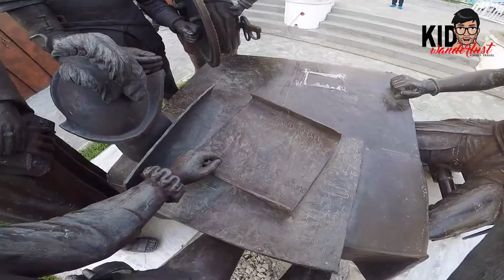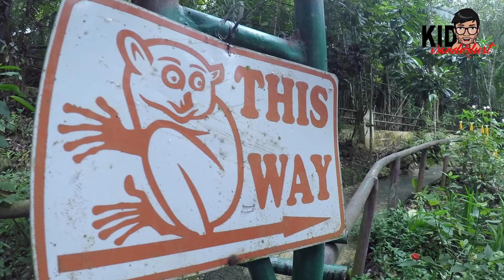S1|VLOG 26.0 Bohol, Philippines pt.1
Season 1 | VLOG 26.0:
Bohol, a province just adjacent to Cebu. Part of Central Visayas Region which is known for its Chocolate Hills and the smallest primate the Tarsiers.

From Cebu City down to southern part to Dumaguete, took the ferry to Siquijor and now to Bohol, our last stop.

Join us in exploring Bohol in a 2-part adventure.

Part 1 - Explore the provincial capital, Tagbilaran City.
            - Travel to Carmen for the Chocolate Hills.
            - Quickstop to Loboc to visit the devastated Loboc Church.
            - Meet the smallest primate in the world, tarsiers.

Part 2 - Seek for adventure in Danao.
            - Experience one of the world's highest canyon swing, The Plunge.
            - Relaxation in White Beach in Panglao.